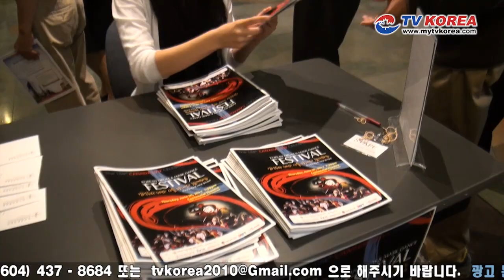사물놀이 1부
KOREAN DRUM & MASK DANCE FESTIVAL
한국전통예술원 11주년 정기공연

June 30,2011
Centennial Theatre